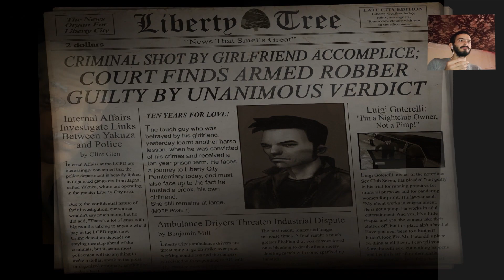🛑EP1 | إلتقائي بأول فتاة الخاصة بالعصابة 😂هاوتة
بسم الله

My Groupe In Facebook👉👉 | pitcho